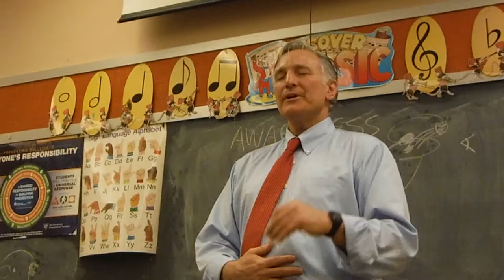Part 2 of Mindful Pittsburgh presenting to PPS PE Teachers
Part 2 from Richard King, Ph.D., of Mindful Pittsburgh.